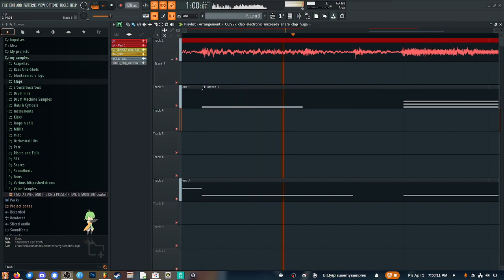literally every future funk track in 2016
might finish this for a comp of various DJ mix filler tracks I'm making lol